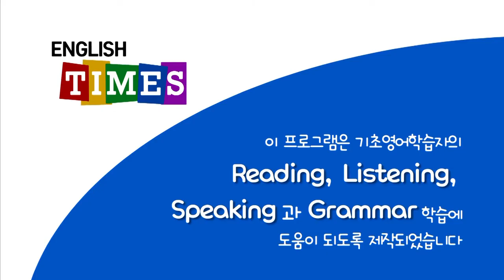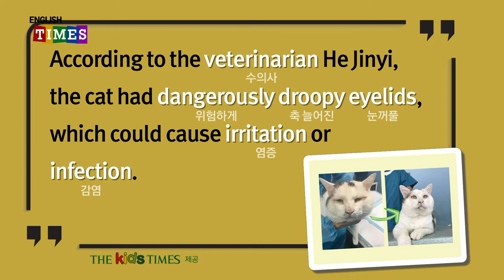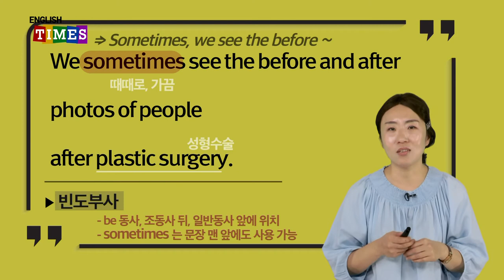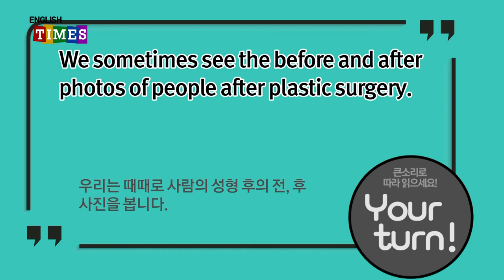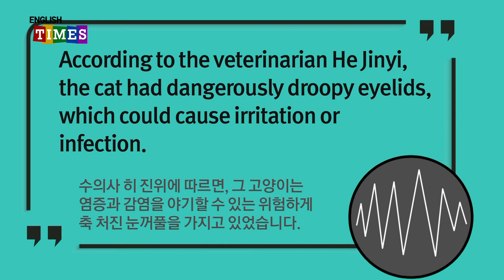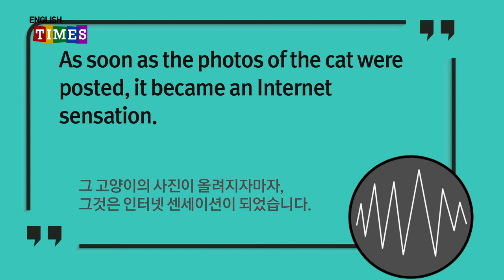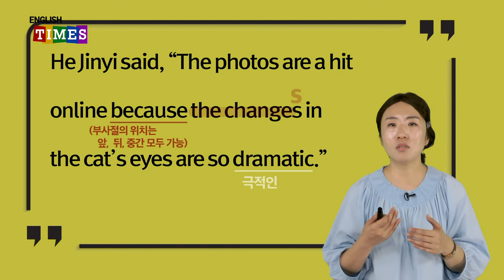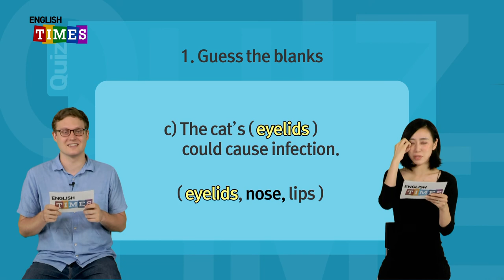타임즈코어와 함께 하는 ENGLISH TIMES 79회[Aha!]